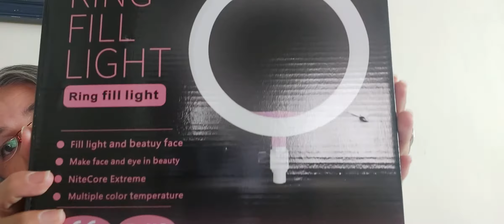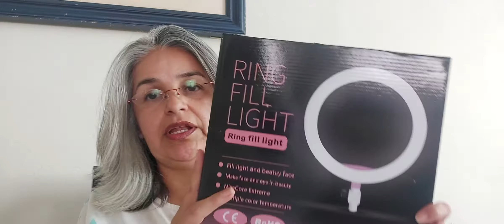Unboxing Aro de Luz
¡Hola amigos!
En el video del día de hoy les enseño un aro de luz que compré en el centro de la CD MX.

Gracias por pasar por aquí. Te deseo una linda mañana, tarde o noche 😊